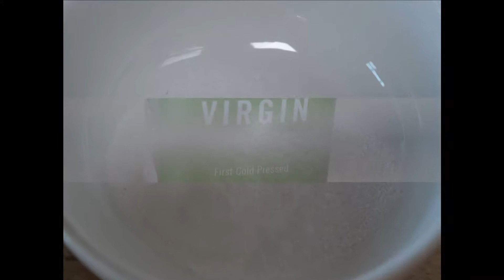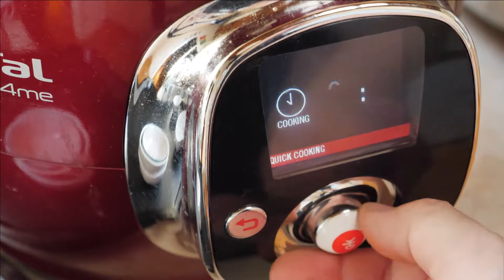Хумус по израильским мотивам в домашних условиях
Мой рецепт хумуса

Ингредиенты:
Нут - 4 стакана вымоченного (или 2 стакана сухого)
Тахини- 2/3 стакана
Лимонный сок- 1 лимон
Чеснок для варки- 5-6 зубчиков
Чеснок для жарки- 3- 4 зубчика
Оливковое масло- 60 мл
Соль для варки- 1 ч л
Соль для добавления непосредственно в хумус при взбивании- 1 ч л
Петрушка свежая нашинкованная- 1 ст л
Лавровый лист- 2-3 шт
Сельдерей- 100- 120 гр
Паприка- 1 ч л
Черный перец горошек- 1 ч л
Сода- 1 ч л
Гранатовый сироп- 1 ст л